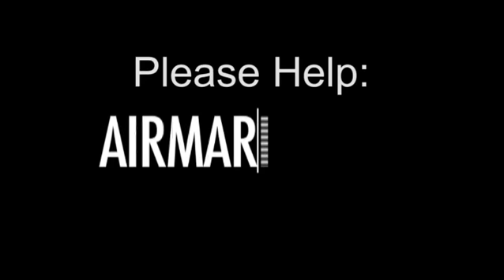Marian Symposium '13 P2: Mangan - CONF 236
Ave Maria! For the second talk for our 2013 Marian Symposium at Our Lady of Guadalupe Shrine in La Crosse, WI, Msgr. Charles M. Mangan, director of the Office of the Marian Apostolate in the Diocese of Sioux Falls speaks on The Summons to Sacrifice for Sinners as given by Our Lady of Fatima and exemplified by St. Maximilian Mary Kolbe who died in Auschwitz to save the life of man who was condemned to die.  +++